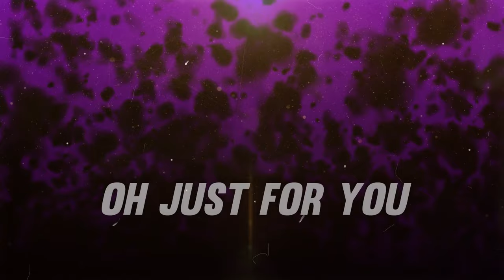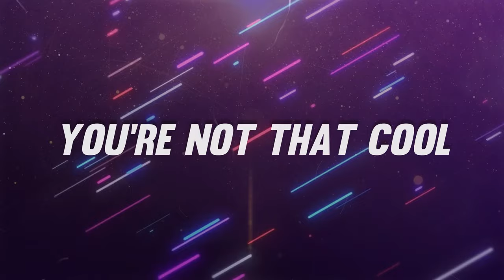Mindme feat. Emmi - Not as Cool as You Think (Official Lyric Video)